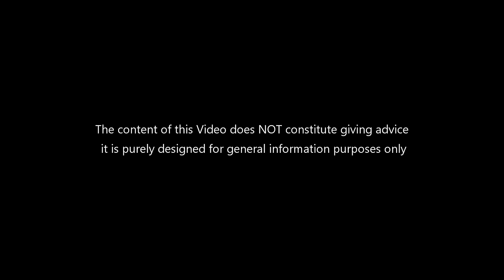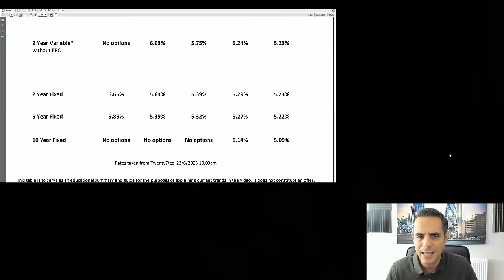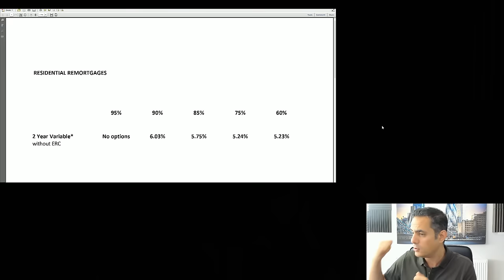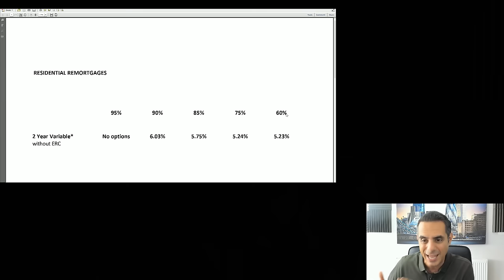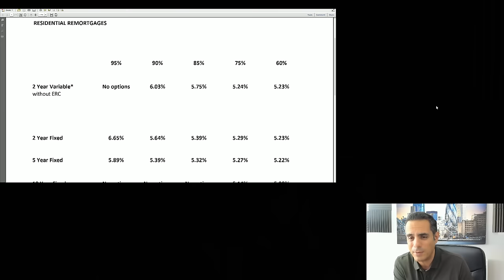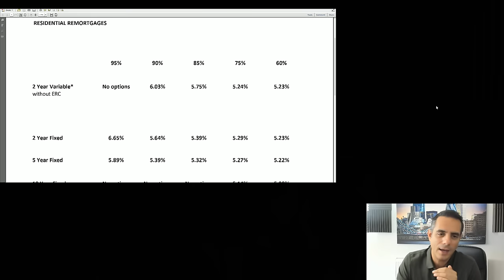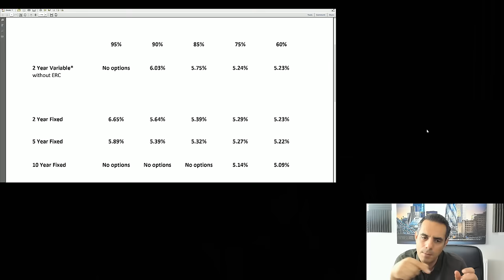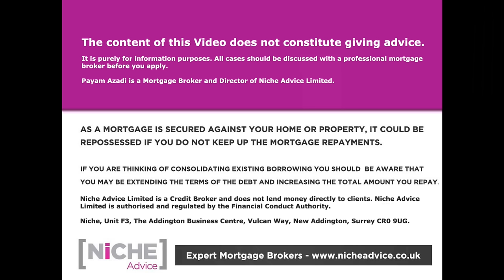Remortgage coming up In 2024? Here's What You Should do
Are you looking to remortgage between 2023 and 2024? In this video, we'll cover everything you need to know - from finding the best rates to understanding the top products and lending criteria. Plus, we'll show you how to ensure your mortgage is affordable for your budget. Watch now to learn more!

Rates taken from Twenty7tec 23/6/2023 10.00am
This table is to serve as an educational summary and guide for the purposes of explaining current trends in the video. It does not constitute an offer.
* Variable could be a Tracker or Discount from a Standard Variable Rate. Based on a £300,000 Property value. Ranked by lowest Pay Rate order.

They include a free basic mortgage valuation and legal service. We have excluded products: new build, products that need specific professions such as key workers, teachers or professionals, “green” properties.